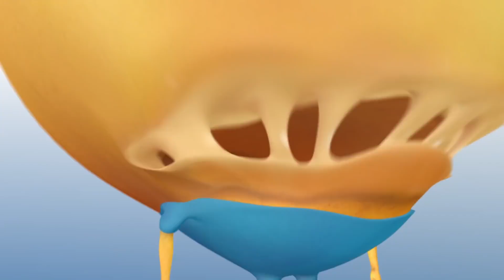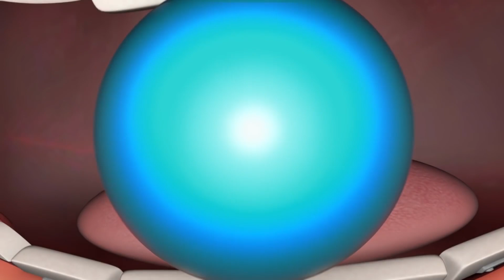Karl Animated Series | Karl vs Burger Fred | Full Episodes | Cartoons for Kids | Karl Official